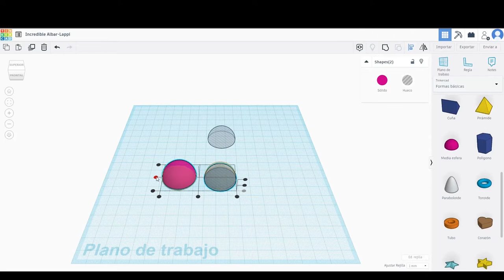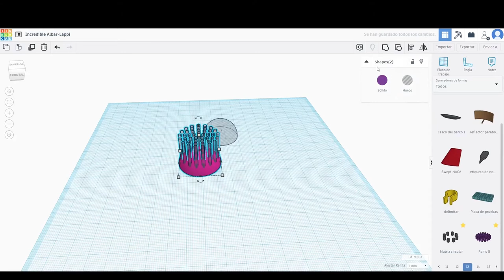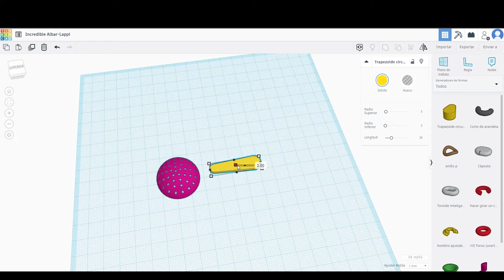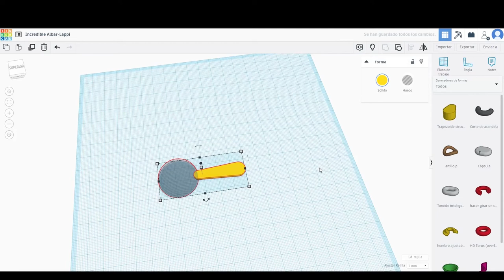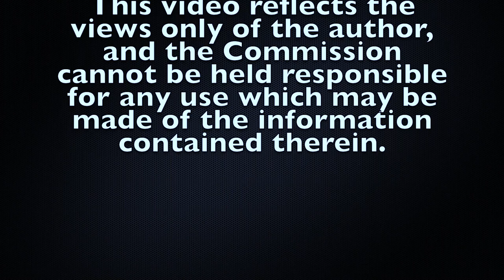Tinkercad Tutorial - Strainer 3D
This a graphical representation of a 3d model of a strainer.